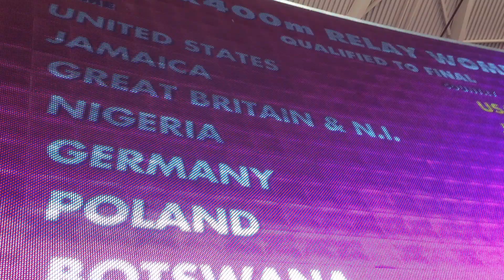Day 9 London 2017. IAAF World Championships. Relay heats, Usain Bolt, Dina Asher Smith.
Day 9 morning session of the IAAF World Athletics Championships.

Relay heats & Decathlon.

Saw british womens team and usain bolt close up in interview area.